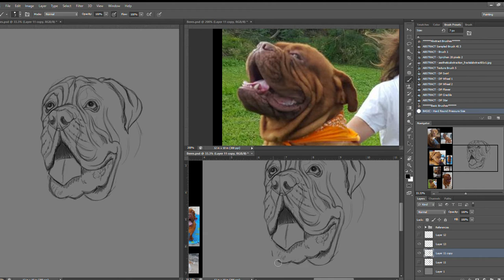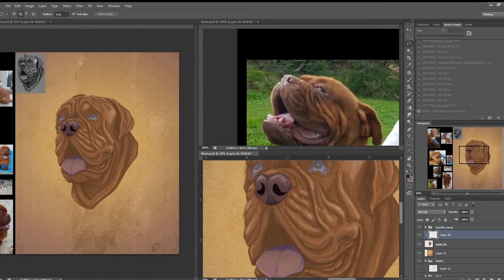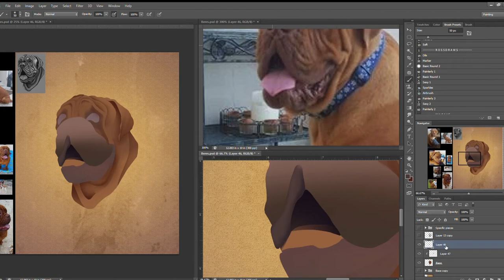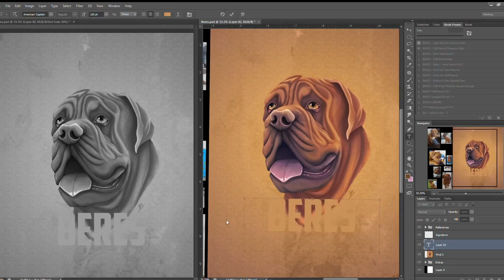SPEEDPAINT - Dogue de Bordeaux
Time Taken: 6 hours 27 min
Program: Adobe Photoshop CS6
Video Editing Software: Sony Vegas Pro 17